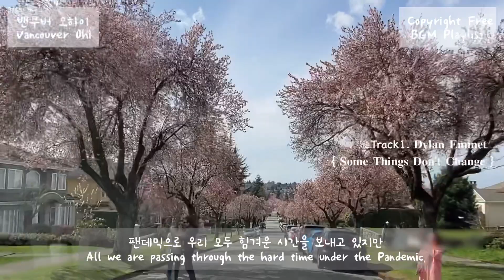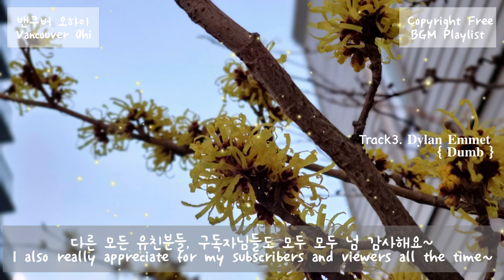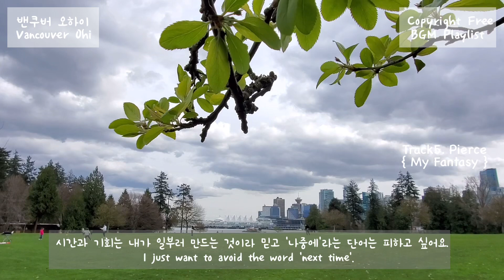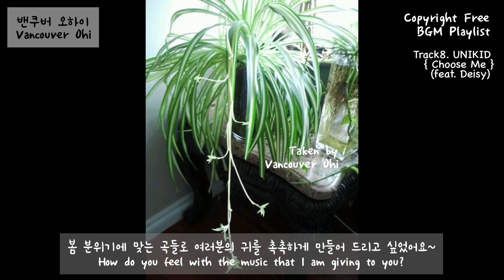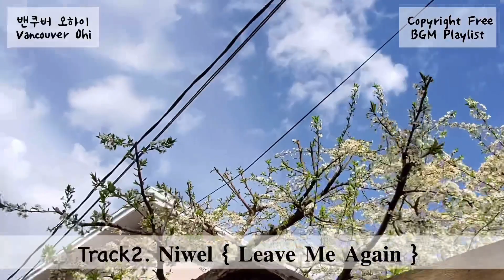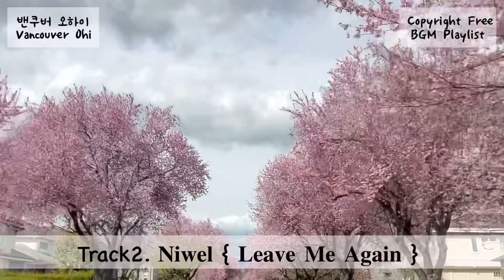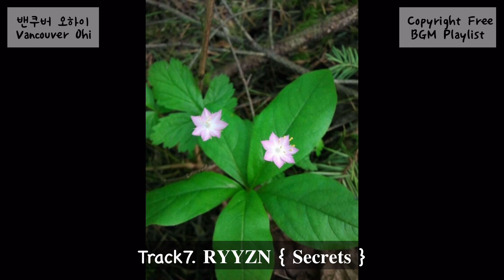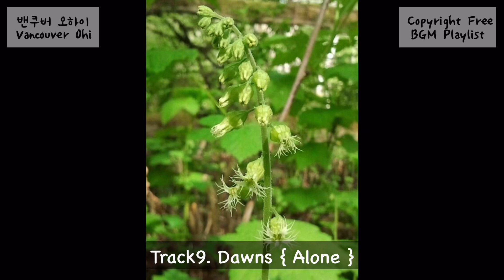Ep61.[Copyright Free BGM] 봄꽃과 즐기는 감성 촉촉 무료 브금 /초보 유튜버를 위한 저작권 없는 배경음악/ Fascinating Pop Songs 🌸🎵🥰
안녕하세요!
밴쿠버 오하이예요.
온통 만개한 벚꽃들이 봄소식을
전하는 요즘, 귓가를 촉촉히 적시워줄 음악들을 모아 보았습니다.
저작권 프리 팝송들이오니
필요하시면 아래 출처를 설명란에
남겨 주시고 사용하시면 됩니다~~~🌸🌹🌿

     (Copy & Paste):

0:00 #1.
Music promoted by FreeMusicWave.

3:14 #2.
Track: Niwel - Leave Me Again

6:59 #3.

9:27 #4.

12:51 #5.

15:34 #6.
Track - Jim Yosef - Can't Wait (ft. Anna Yvette)

18:54 #7.
저작권으로 인해 다른 곡으로 대체 되었습니다

21:33 #8.

23:57 #9